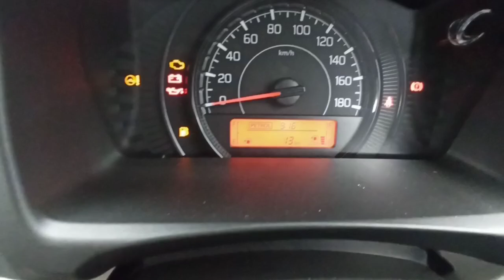# short video Maruti Suzuki wagonr vxi CNG bs6 real review interior features